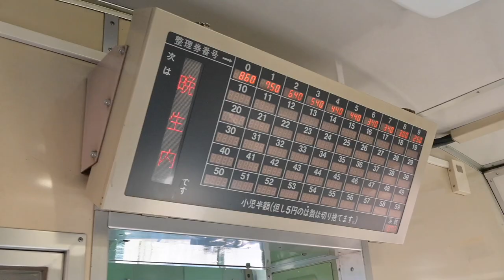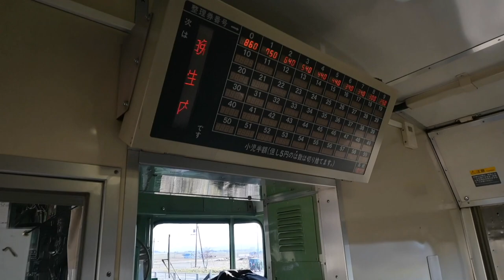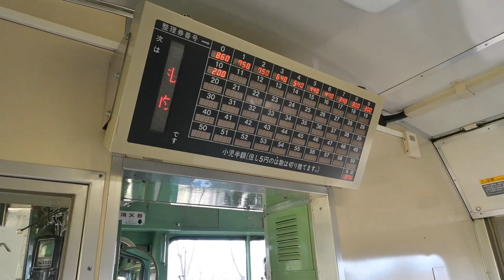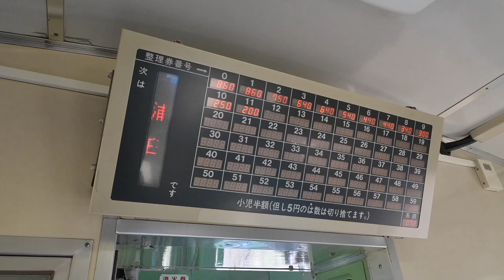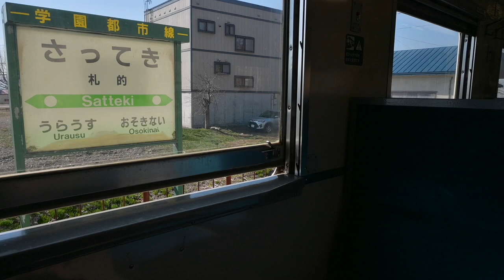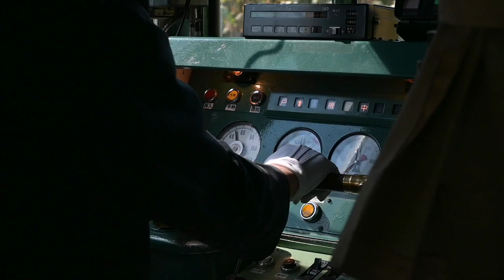【札沼線ラストラン】2020/4/17〜最期の車窓から〜キハ40-401始発•浦臼行き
新型コロナウイルス感染拡大のため、全国規模での緊急事態宣言。
異例の突然のラストランとなった札沼線。

北海道医療大学以北の運行が本日の始発浦臼行きと新十津川行きの２本のみとなり、それ以降は全て運休となりました。

最期のお見送りをしたかった、最期は乗りたかった。
地域外でもそう思う方が多くいらっしゃったと思います。

地元住民として、来れなかった方のために札沼線最期の日に見た風景を共有したいと思い、始発の石狩月形駅-浦臼駅間の車窓から映像を撮影しました。

余計な編集はせずに、風景、走行音、揺れ、汽笛、アナウンス、リアルな目線で札沼線を感じていただきたいと思いました。

単行最期の映像です。

ありがとう札沼線。
さようなら札沼線。

キハ40 401始発・浦臼行き〜最期の車窓から〜